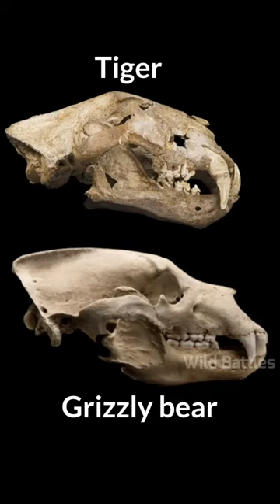SIBERIAN TIGER VS. GRIZZLY BEAR FIGHT में किसकी जीत होगी? By Wild Battles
1.This video is not impact on the original (it would positive for all them)
2.This video is all for teaching purpose
3.It is not transformation of nature